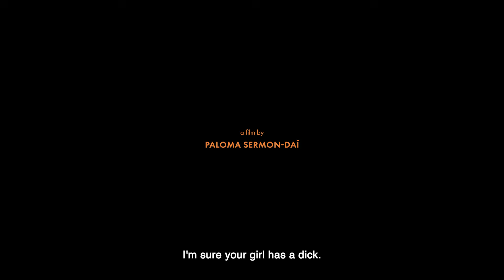IT'S RAINING IN THE HOUSE | Official Trailer